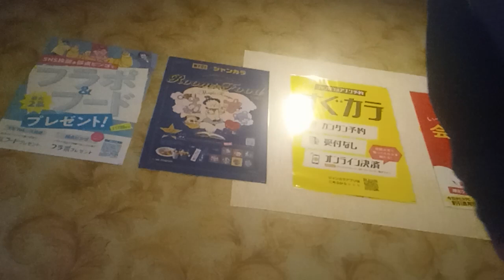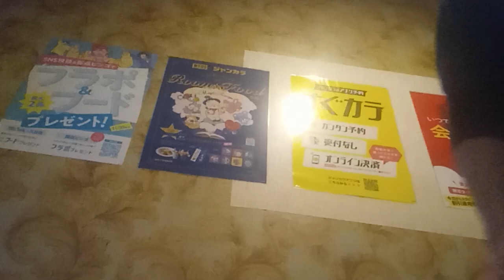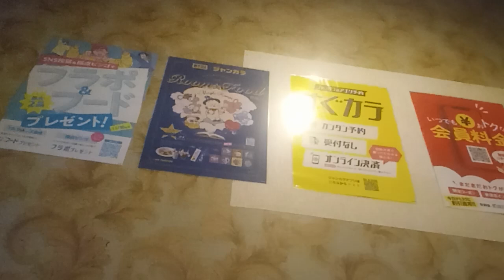ラストチャンス (Something ELse) を唄っています